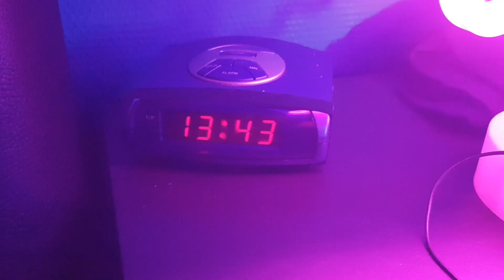Living in Night City: A cyberpunk adventure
Explore the vibrant world of Cyberpunk. Discover what it's like living in Night City - its culture, challenges, and thrilling experiences await you!

The story of a man who has changed true the years because of the city he lives in.
This city is called Night City.
He talks about how his life has changed and the side he chose in the war he lives in now.